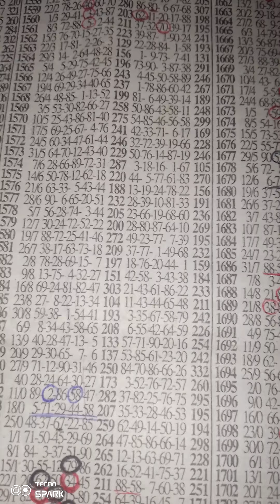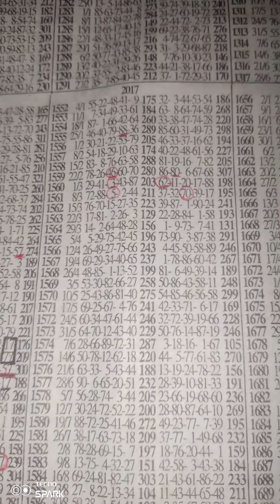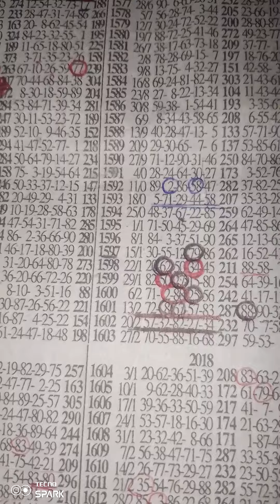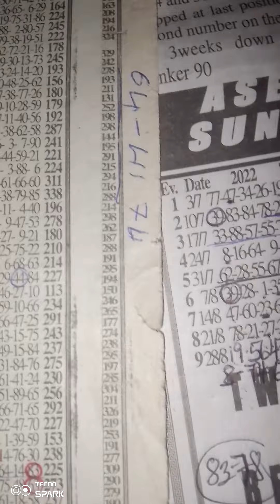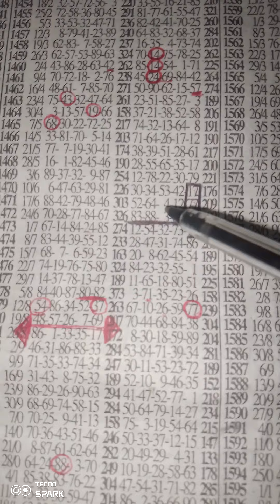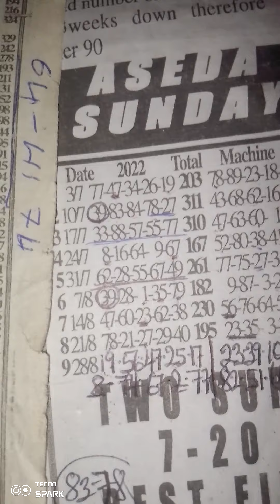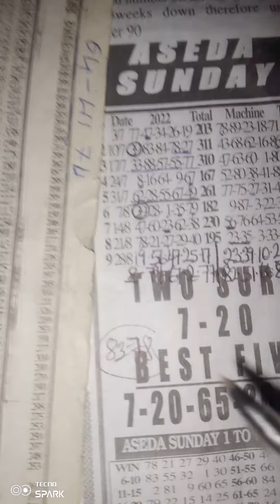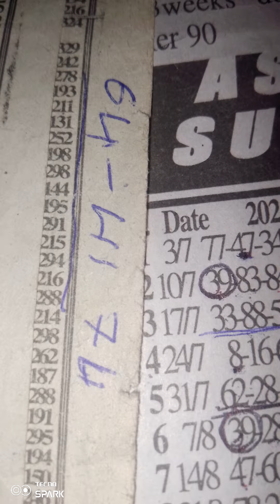SUNDAY ASEDA 🔥 SOMETHING WILL SURELY HAPPEN 💰🔥🔥🔥